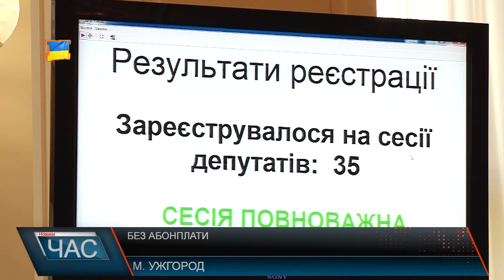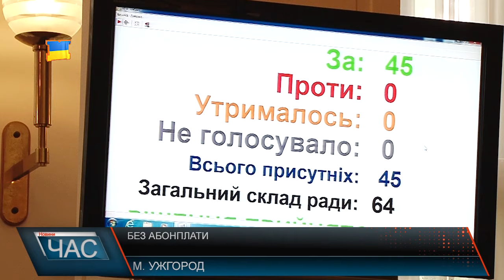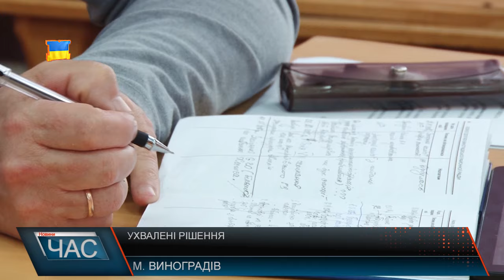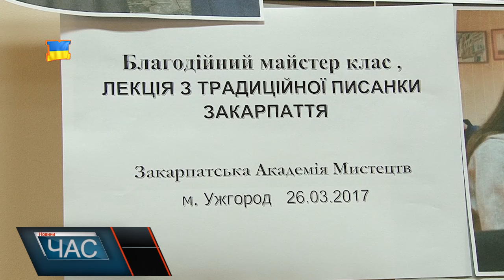М-Студіо Hовини Закарпаття за 7 квітня 2017 року